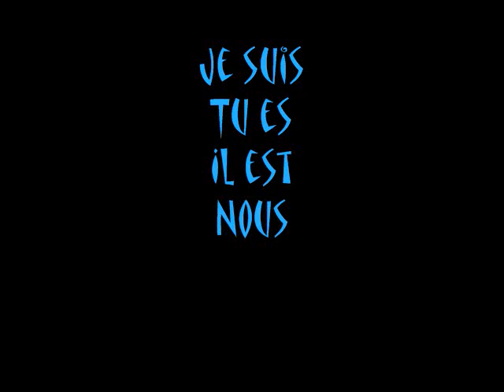Christa's Passe Compose Video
A video to the Passe Compose song; to help you learn about the Passe Compose tense in French (as well as to get the song stuck in your head!)